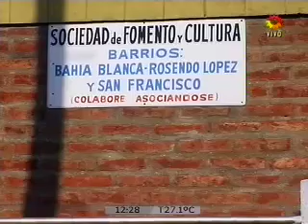Robo en la Soc. de fomento del Bo. Rosendo Lopez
Se llevaron palas y carretillas.